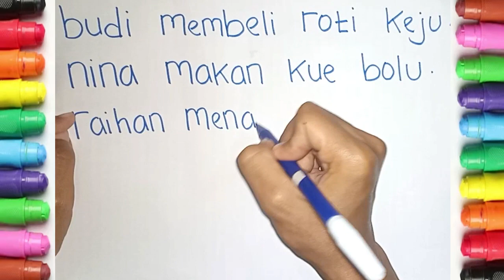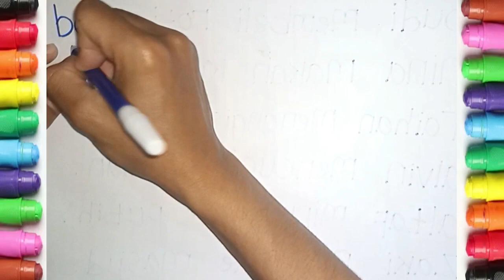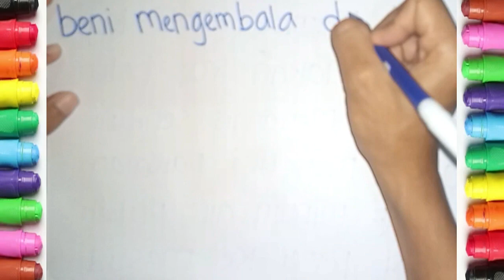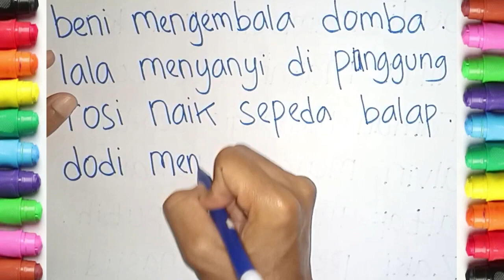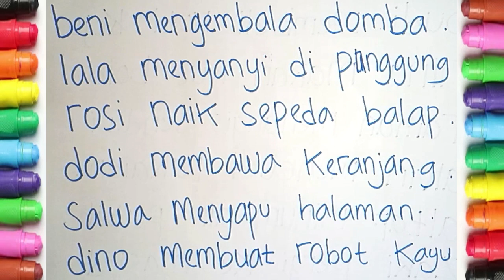BELAJAR MENULIS DAN MEMBACA KALIMAT BAHASA INDONESIA UNTUK ANAK PAUD, TK DAN SD